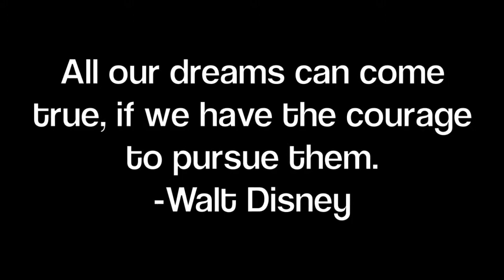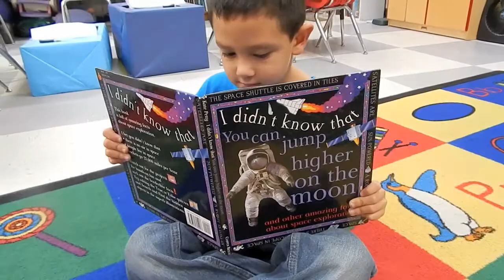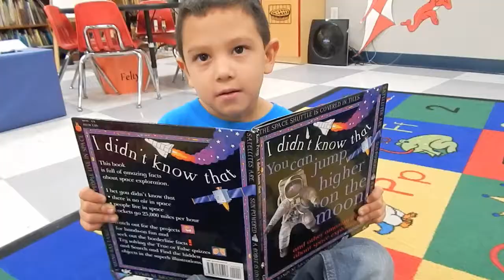Lytle Primary School Board Thank You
Thank you to our school board for all of their support!